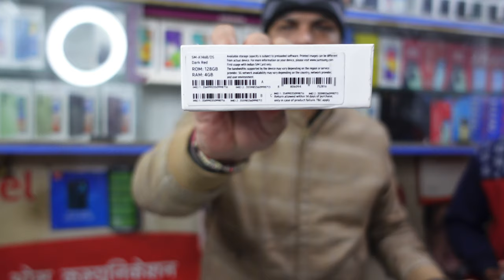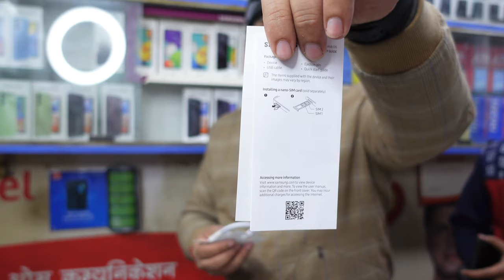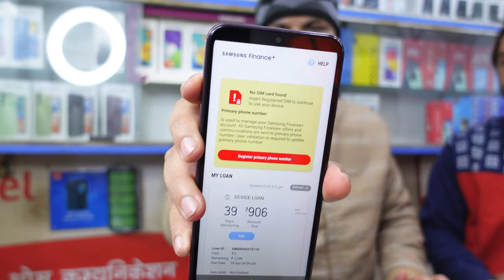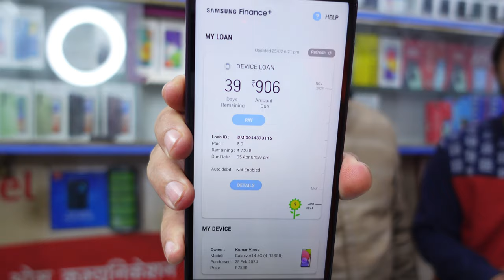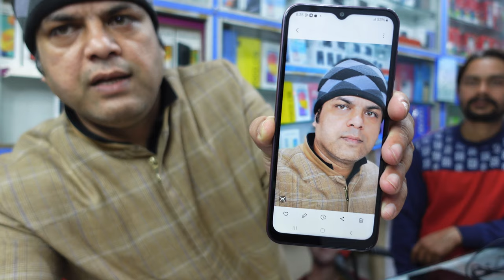SAMSUNG Galaxy A14 5g🔥🔥🔥🔥🔥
Hello doston
Mera naam Anuj Shukla hai or apka swagat hai mere YouTube channel omcommunicationanujshukla2189 mein .

About this video👇
NETWORK Technology
DISPLAY Type PLS LCD, 90Hz
PLATFORM OS Android 13, upgradable to Android 14, One UI Core 6
Chipset Exynos 1330 (5nm) - SM-A146B
Mediatek Dimensity 700 (7 nm) - SM-A146P
CPU Octa-core (2x2.4 GHz Cortex-A78 & 6x2.0 GHz Cortex-A55) - SM-A146B
Octa-core (2x2.2 GHz Cortex-A76 & 6x2.0 GHz Cortex-A55) - SM-A146P
GPU Mali-G68 MP2 - SM-A146B
Mali-G57 MC2 - SM-A146P
MEMORY Card slot microSDXC (uses shared SIM slot) - USA only
microSDXC (dedicated slot) - International
2 MP, f/2.4, (macro)
2 MP, f/2.4, (depth)
Features LED flash, panorama, HDR
Video 1080p@30fps
SELFIE CAMERA Single 13 MP, f/2.0, (wide)
Video 1080p@30fps
SOUND Loudspeaker Yes
3.5mm jack Yes
Positioning GPS, GLONASS, GALILEO
NFC Yes
Radio FM radio (Exynos 1330 chipset only), recording
FEATURES Sensors Fingerprint (side-mounted), accelerometer, gyro, proximity, compass, barometer (USA only)
MISC Colors Black, Light Green, Dark Red, Silver
TESTS Performance AnTuTu: 307886 (v9)
GeekBench: 1727 (v5.1)
GFXBench: 12fps (ES 3.1 onscreen)

Agar apko video achchi lagi hai to video ko like karein comment karein share karein.
Video dekhne ke liye thank you so very much.

Instagram link-I'm on Instagram as omcommunication99. Install the app to follow my photos and videos.